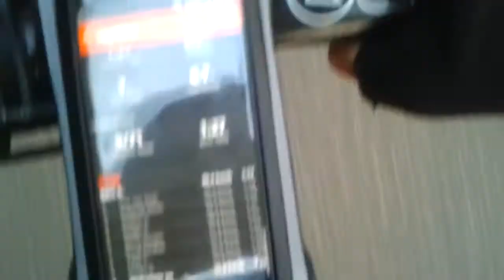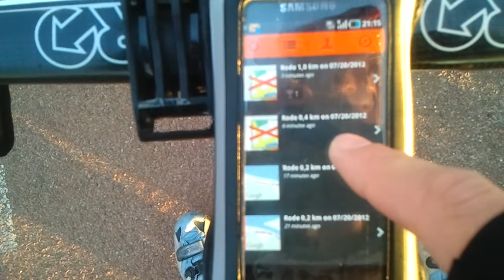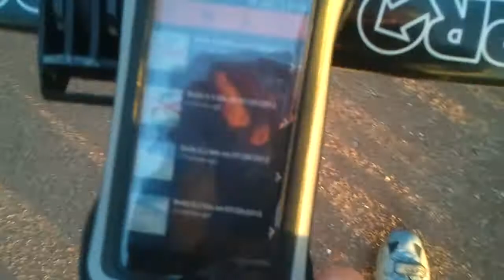Strava Segment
Ontdek hier alle toffe functies van Strava inclusief de wedstrijd en segmenten!